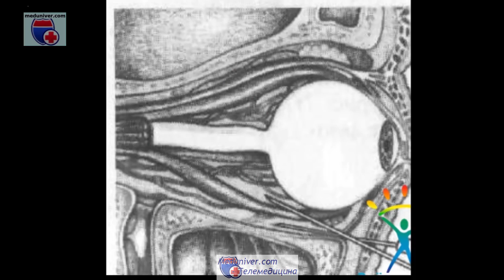Как делают уколы в глаза? - парабульбарные и субконъюнктивальные инъекции - meduniver.com